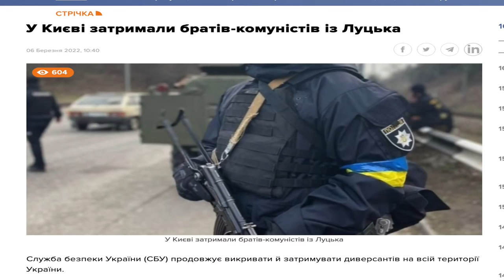Террор честных блогеров Украины - тюрьма и избиения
Биография политолога Александра Семченко Александр Анатольевич Семченко родом из города Донецк, Украина. Родился 9 марта 1978 года (42 года). Происходит из обычной семьи: отец работал водителем, а мама трудилась на заводе. Семченко является известным политологом, экономистом, юристом. Получил 3 высших образования. Доктор политических наук. Сейчас активно занимается блогерством, ведет собственный YouTube-канал. Детские годы и юность Маленький Саша изначально учился в обычной общеобразовательной школе №13, а потом, после 9 класса, перешел в лицей при государственном университете. При переходе ему пришлось сдать сложные экзамены и пройти конкурс. Школьник даже победил на всеукраинской олимпиаде по истории. После школы Александр стал студентом данного донецкого университета без сдачи экзаменов. Семченко выбрал специальность «политология», исторический факультет. На втором курсе будущему политологу пришлось идти работать, так как отец остался без дохода. Но Александр смог совместить работу с учебой. Он окончил университет с красным дипломом, не получив из оценок за все время обучения ничего, кроме пятерок. Потом Семченко поступил в аспирантуру Киевского института политических и этнонациональных исследований АН, также закончил ее с отличием. Позже получил еще одно образование – юридическое (Донецкий юридический институт). Всего у политолога 3 красных диплома. Он защитил кандидатскую и докторскую диссертации. Как развивалась карьера юного Александра Работать Александр начал со второго курса. Сначала он трудился в исследовательских центрах, госучреждениях. Был членом избирательного штаба кандидата в президенты. Перед переездом в Киев Александр устроился журналистом – политическим обозревателем газеты «Салон Дона и Баса». Недолго трудился преподавателем киевского университета. Также был работником энергетической компании. После аспирантуры Семченко вернулся обратно домой, где занял должность заместителя директора теплосети. Через пару лет перешел на государственную службу (Национальное агентство по энергосбережению), также заместителем директора. Затем он снова сменил сферу деятельности и перешел в налоговую службу, где являлся начальником, но был уволен из-за люстрации (законодательные ограничения для прежней власти). Причинами частой смены рабочих мест являются не некомпетентность Александра, а его честность и принципиальность. Должность преподавателя, например, ему пришлось покинуть, так как он отказывался ставить хорошие оценки тем, кто этого не заслуживает. Трудовая и общественная деятельность Семченко является грамотным, образованным человеком. Знания политологии, юриспруденции, справедливый нрав подтолкнули Александра к публичным оппозиционным выступлениям. Он пытается донести до людей всю правду о современной власти, выводит на чистую воду чиновников, анализирует политические действия. Семченко одно время работал ведущим на радио (программа «Радио Вести»). Генеральный продюсер радио вскоре закрыл программу из-за слишком субъективного мнения Александра. Политолог неоднократно выступал по телевидению. Его прозвали «честным скандалистом» – Семченко всегда горячо отстаивал свою позицию. Он вступал в спор с ведущими и гостями шоу, а однажды начал драку с Игорем Мосийчуком на одной украинской программе. После схватки Александр покинул студию. На другой передаче телеканала «NewsOne» ведущий Мыкола Вересень выплеснул воду из стакана прямо на Семченко. Мужчины не сошлись во мнениях. Вскоре ведущий был уволен с программы. Политолог создал собственный YouTube-канал «Aleksandr Semchenko». Там он выкладывает обзоры различных высказываний депутатов, актуальных, громких событий, происходящих в стране или мире, разоблачающие видео про высших руководителей. Блогер пользуется популярностью среди интернет-пользователей, интересующихся политикой. Он является одним из самых честных и независимых обзорщиков. Выдвижение на пост президента Украины Семченко однажды избирался депутатом областного совета и даже баллотировался в президенты Украины. В 2014 году попал под люстрацию за сотрудничество с бывшим президентом Виктором Януковичем. Интересен тот факт, что следующий президент, Петр Порошенко, также работал при Януковиче, но люстрирован не был.

партия_Держава, Александр_Семченко, Aleksandr_Semchenko